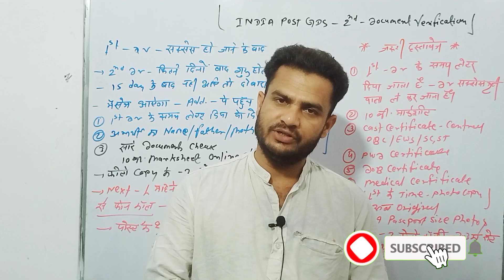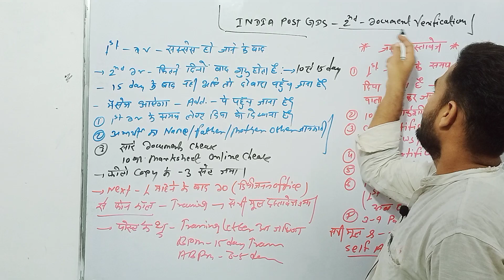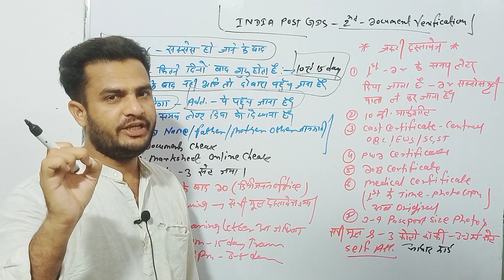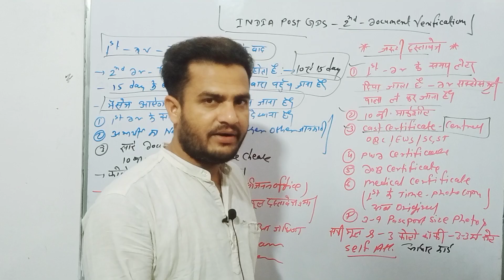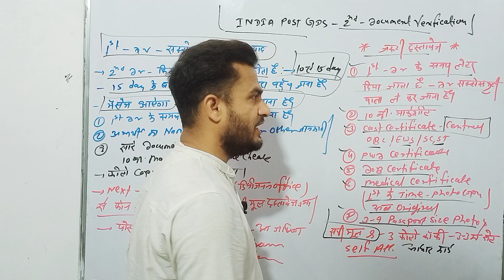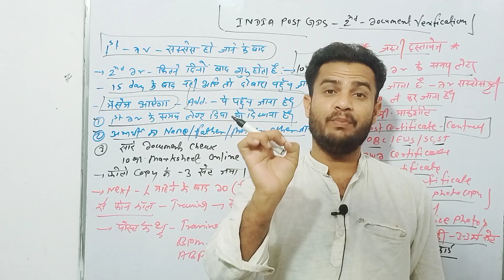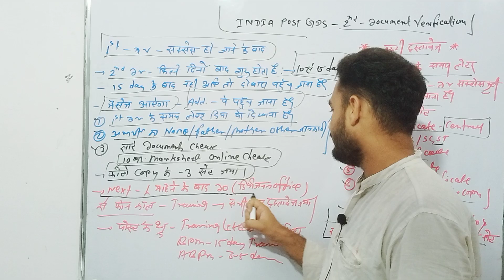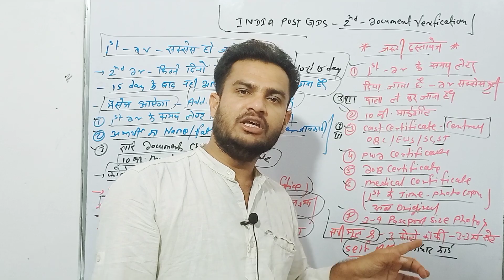Post Office GDS 2nd DV 2023 | GDS 2nd Document Verification Important Documents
India Post GDS 4th List Update | india post GDS Result 2023 | GDS Cutoff 2023 | GDS Merit List 2023

Follow Us

Vlogs Channel

Thank You ABHISHEK CLASSES

Post Office GDS Result 2023 | Post Office GDS Merit List 2023 | Post Office GDS Cutoff 2023